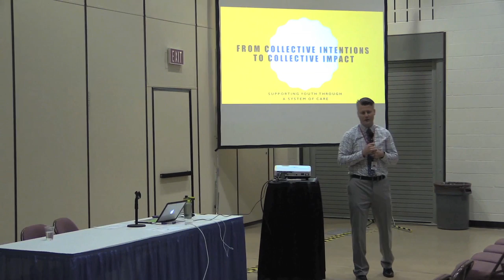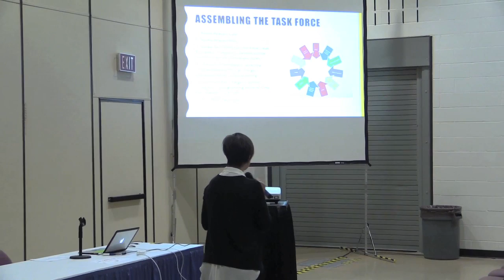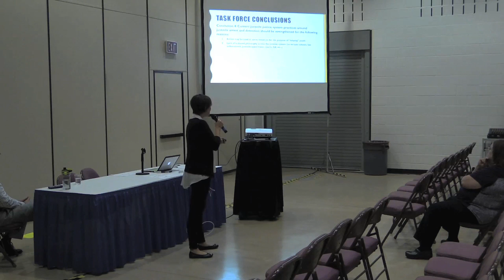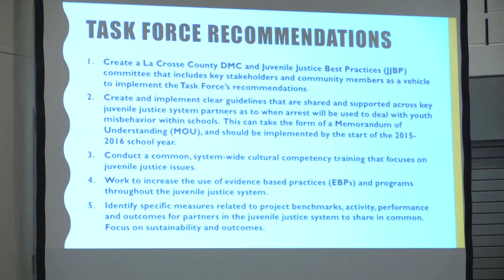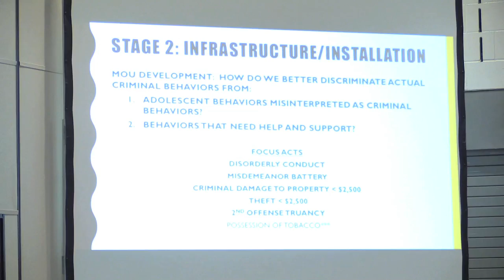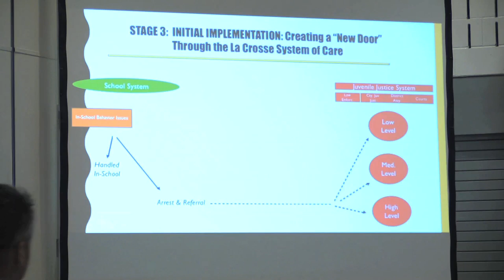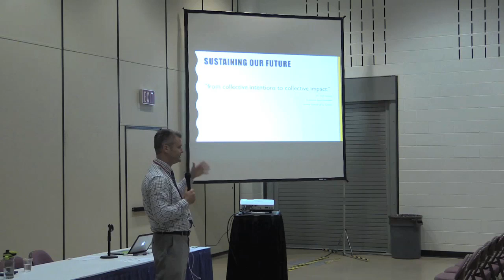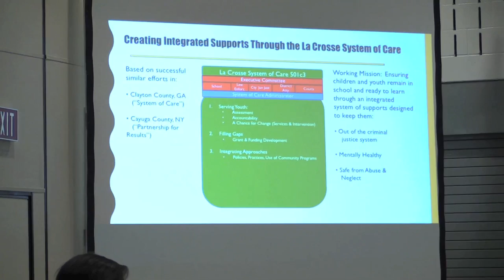Rebuilding for Learning 2016: La Crosse System of Care